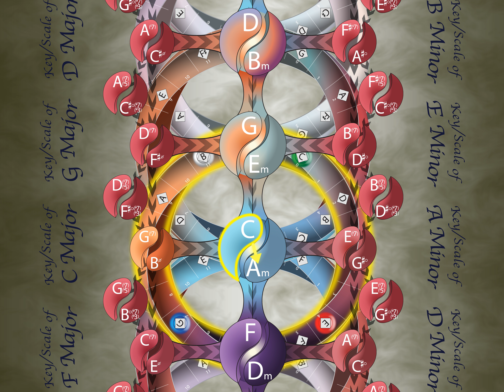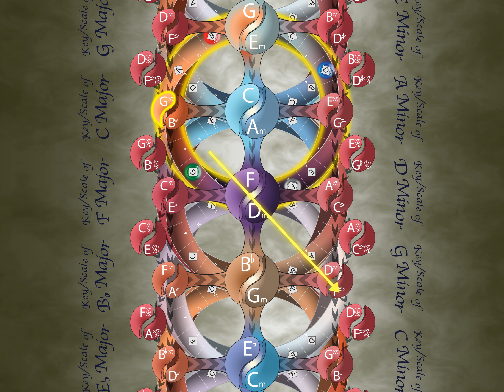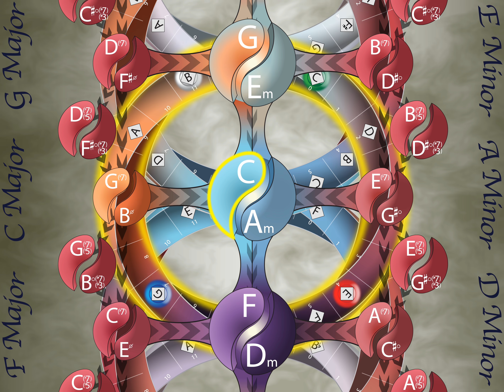The Musical Braid: Bach Prelude in C